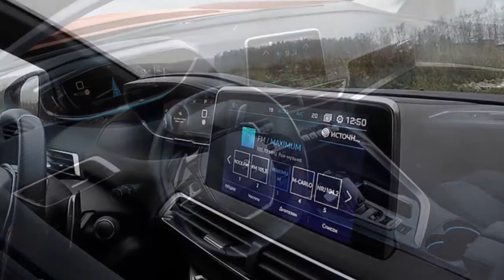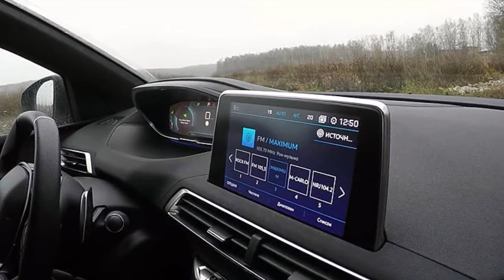2019 PEUGEOT 3008 Review Rendered Price Specs Release Date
AliExpress Best Products 2019 Peugeot 3008 Review Rendered Price Specs Release Date.
2019 Peugeot 3008 Price $42,390 MSRP.